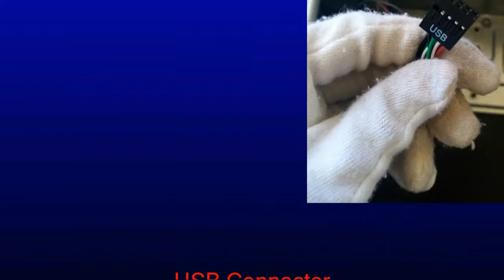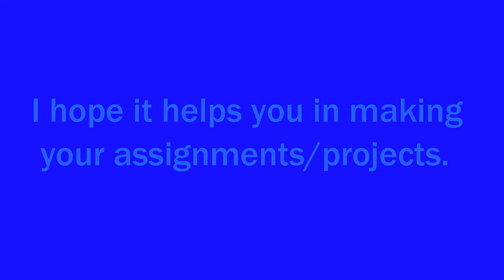Disassembling and Assembling the System Unit | Step by Step | Tutorial